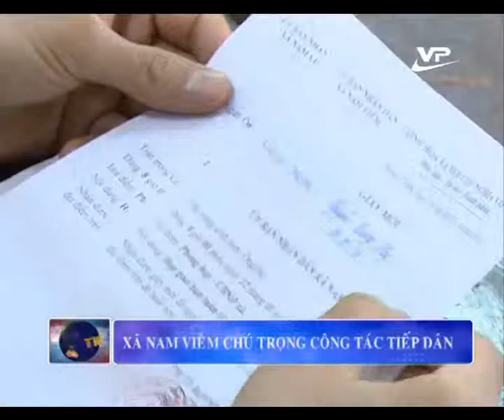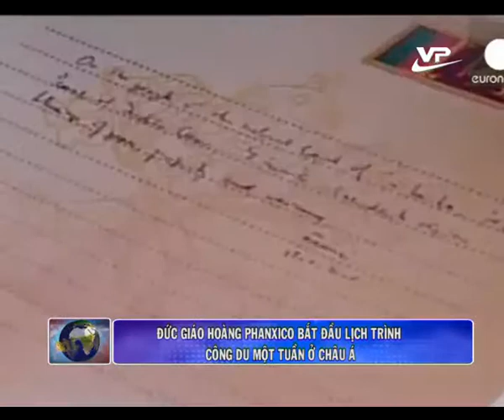Tin cuối ngày 14.01.2015